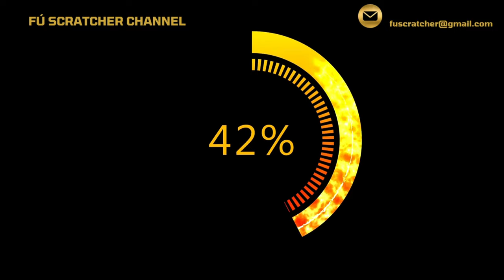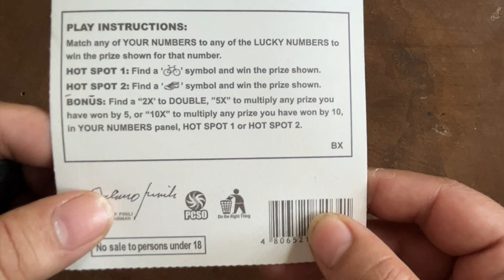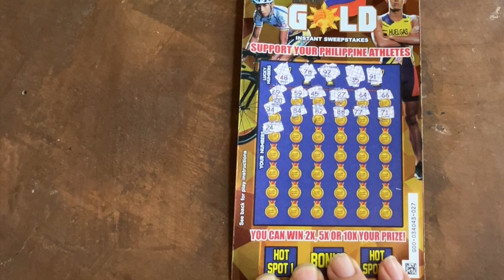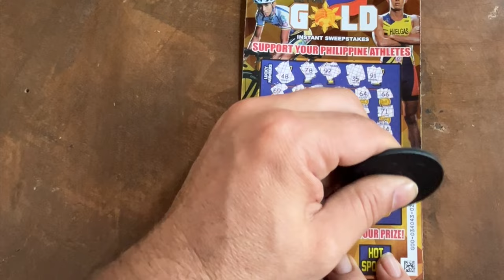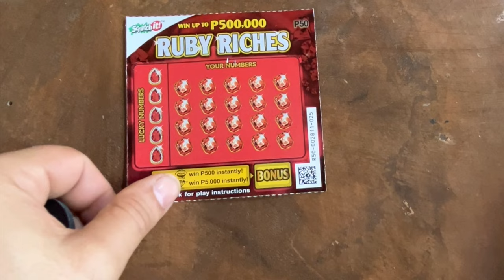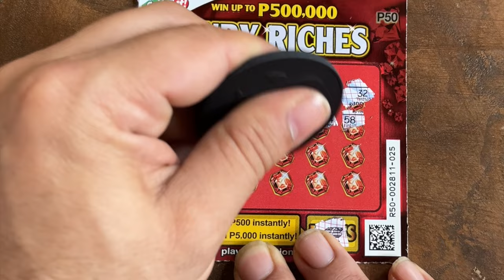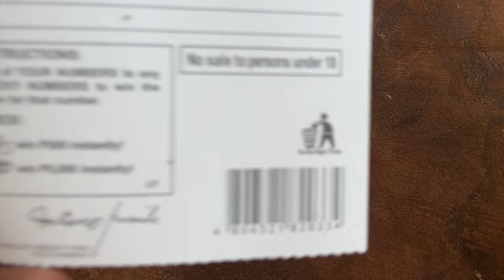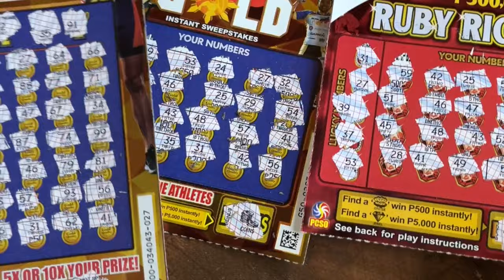SCRATCH TICKETS FOR THE WIN